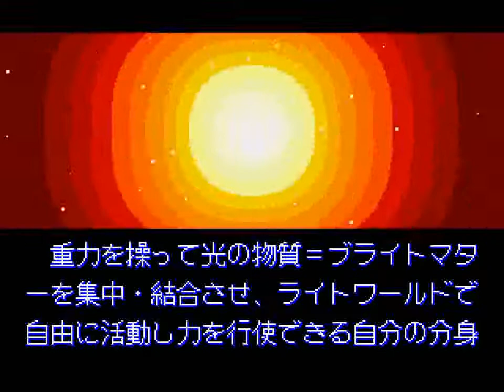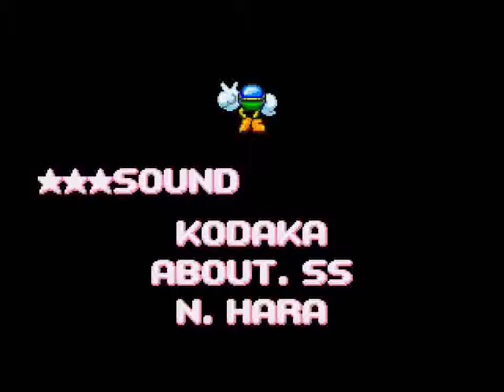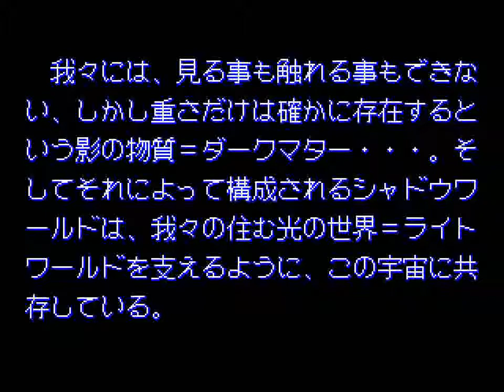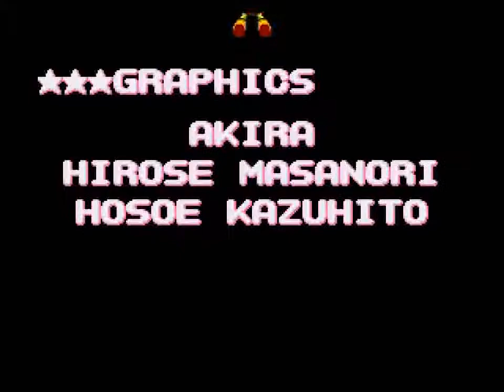Super Fantasy Zone (GEN) - 2 Loops Full Run